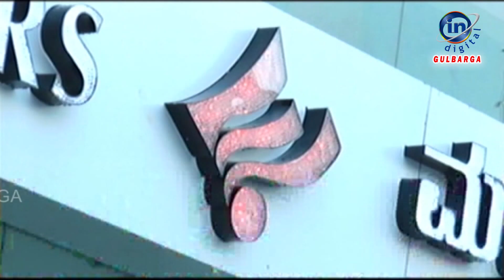ಖಣದಾಳ ವಾರ್ಡ್ ನಂ 01 ರ ಅಭ್ಯಾರ್ಥಿ ಹುಣಚಪ್ಪ ವಿಠ್ಠಲ್ ಕಟ್ಟಿಮನಿ ಬಹುಮತ ಪಡೆಯುವ ಮೂಲಕ ಗೆಲವು ಸಾಧಿಸಿದ್ದಾರೆ